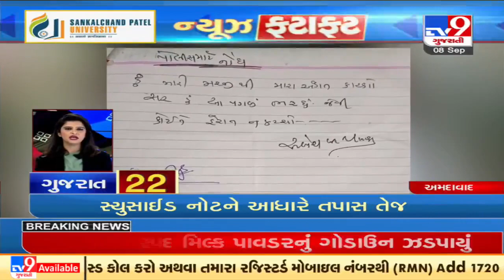Top News Updates Of Gujarat : 08-09-2021| TV9News